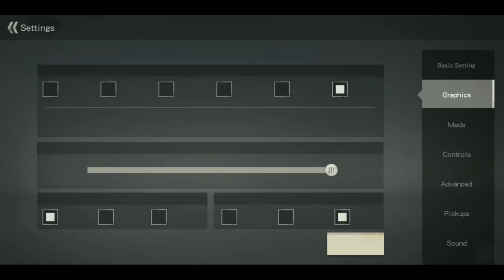ហ្គេមថ្មី ក្រុមហ៊ុនជាមួយ Rule Of Survival ឡូយយ៉ាងណា?-Survival Royal/Like KH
🙏🙏សូមជួយគាំទ្រវីឌីអូហ្គេមប្រចាំថ្ងៃរបស់ខ្ញុំបាទផង🙏🙏

បើសិនមានកំហុសខុសឆ្គងត្រង់ណាមិនសមរម្យសូមអធ្យាស្រ័យអភ័យទោសដល់ខ្ញុំបាទផង សង្ឃឹមថាអ្នកទាំងអស់គ្នានៅតែគាំទ្រខ្ញុំជារៀងរហូត
 Link ខាងក្រោមនេះជា account facebook ផ្ទាល់ខ្លួនរបស់ខ្ញុំ
             👇សូមជួយចុច follow ដាក់See First ផងណា

                  🎮❤️( អរគុណទឹកចិត្តគាំទ្រកន្លងមក )❤️🎮